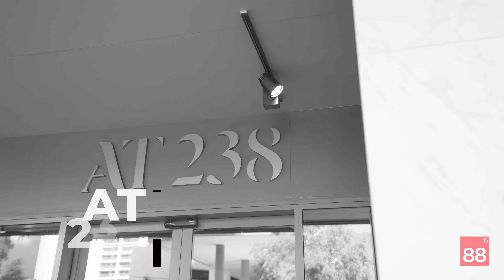AT238 IS COMPLETE! Grand Opening 15th April 2023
AT238 is NOW COMPLETE! The Grand Opening was a huge success, with over 170 buyers come to view this stunning new development.

Developed by Finbar, with building executed to precision by Hanssen.